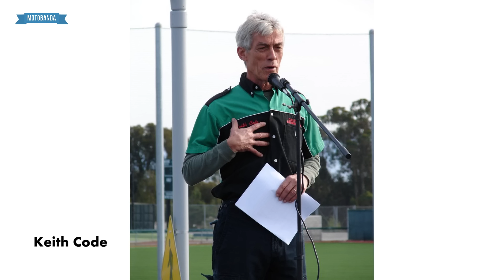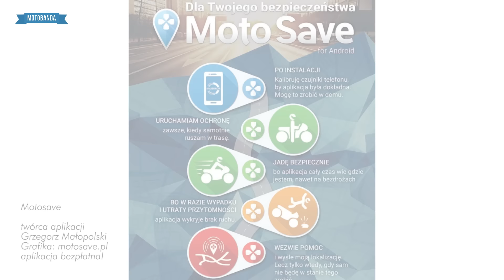10 Ważnych Umiejętności Dla Każdego Motocyklisty | Poradnik Jak Zacząć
Kupiłeś swój pierwszy wymarzony motocykl lub jesteś w trakcie szukania maszyny? Przygotuj się odpowiednio! Jazda motocyklem to zupełnie inna bajka niż autem, musisz zwracać uwagę na inne rzeczy.

1. Ubrania motocyklowe
2. Świadomość upadania
3. Odruchy samozachowawcze
4. Fiksacja wzroku
5. Skrajności i różne nawierzchnie
6. Przewidywanie zagrożeń
7. Jeździj z kimś!
8. Sztuka przetrwania
9. Zimna Krew
10. Ćwiczenie i zdobywanie doświadczenia